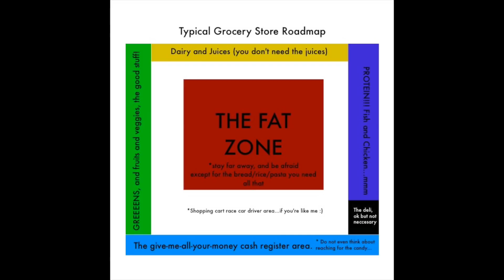MS Nutrition: This One Tip Changes Everything!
This video is the 3rd in a series on MS Nutrition and Multiple Sclerosis Diet. In it, I share ONE SIMPLE TIP that will CHANGE EVERYTHING. If you want to up your diet game, start watching this video RIGHT NOW!